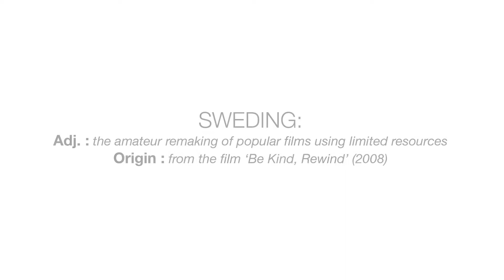Gravity Grandma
A few years ago Adam Gendle, Tim Warwood​ and Johno Verity​ remade the movie Gravity in which Gendle's grandma was the best Sandra Bullock​ ever!